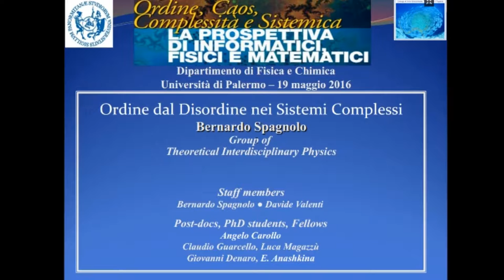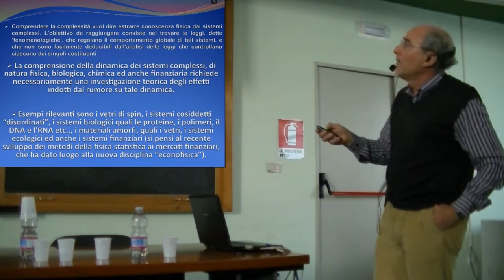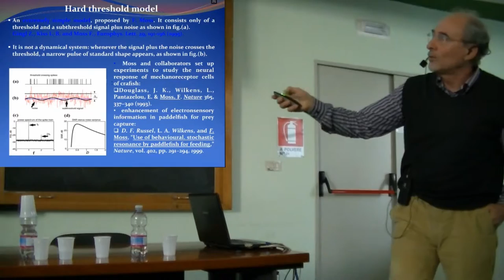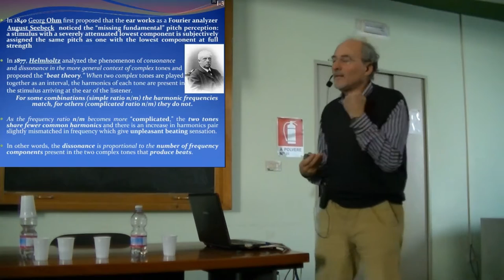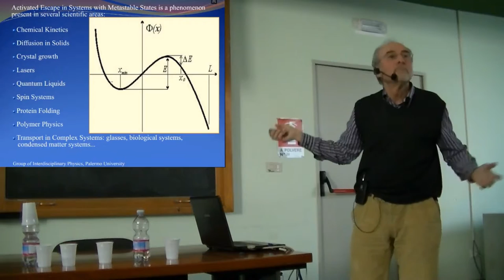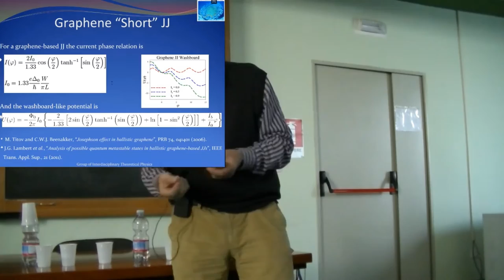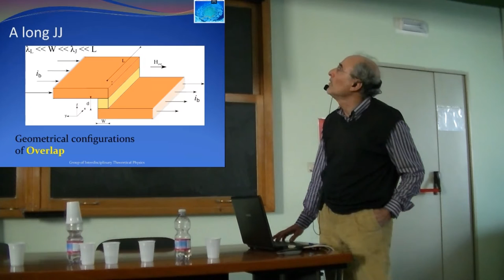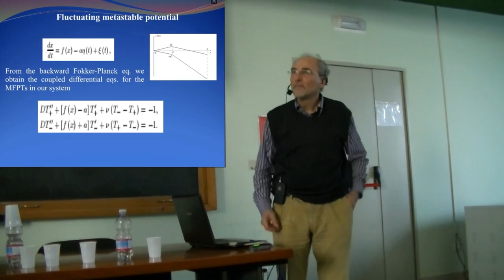Caos, Ordine, Complessità e Sistemica - Primo Giorno - Prof. Spagnolo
Secondo intervento della giornata:

Bernardo Spagnolo
-Ordine dal disordine nei sistemi complessi